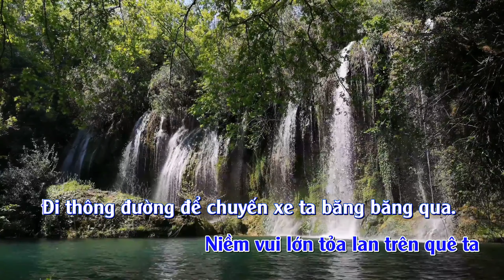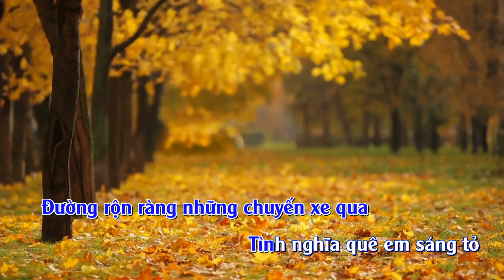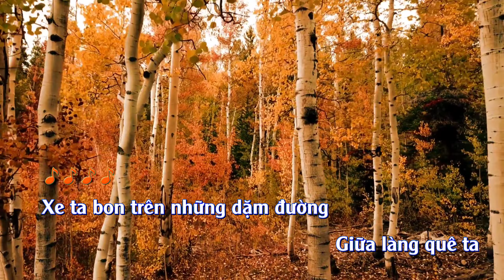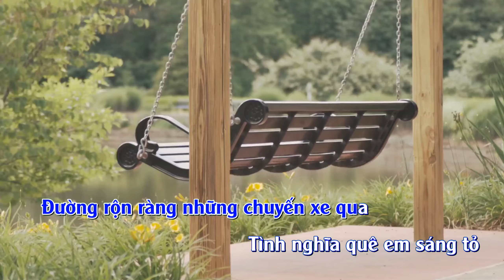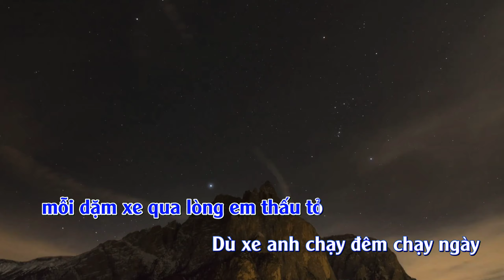Karaoke Chào Em Cô Gái Lam Hồng Remix